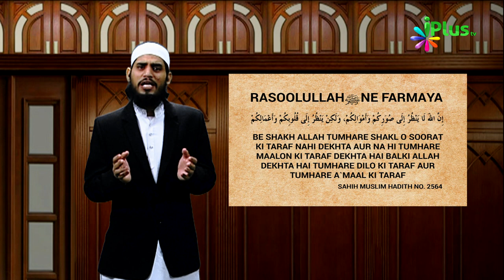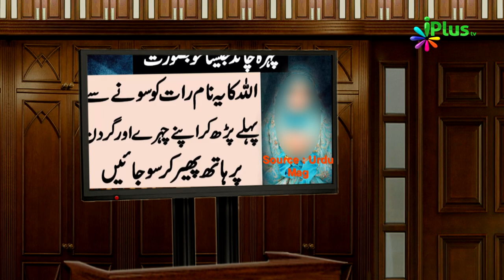Chehra Chand Jaisa Khoobsurat Hone Ka Wazifa Janiye Sachchai | Khabrein Islam Ki Adalat Mein 46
Chehra Chand Jaisa Khoobsurat Hone Ka Wazifa Janiye Sachchai | Khabrein Islam Ki Adalat Mein 46 | Shaikh Hashim Daryabadi | iPlus TV